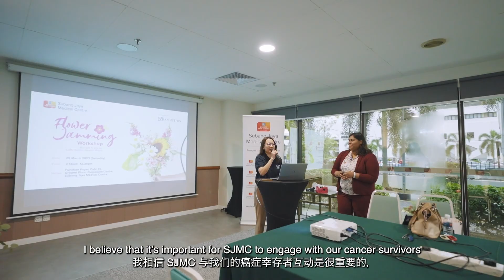Flower Jamming Workshop with Cancer Survivors | SJMC x BloomThis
Our recent flower jamming workshop with cancer survivors was such a hit!

Partnering with @bloomthismy we brought together inspiring sessions from co-founder Ms. Penny Choo on 'Bloom in Adversity' and mindful therapy session with Consultant Clinical Oncologist Dr Winnie Ng.

Keeping it to an intimate size of participants, the workshop was engaging, fun, and heartwarming. Our cancer survivors went home with their do-it-yourself bouquets of happiness. Flowers do have an inspiring healing touch.

Spread a little love for our cancer survivors by liking and sharing this video 🌸💪✨